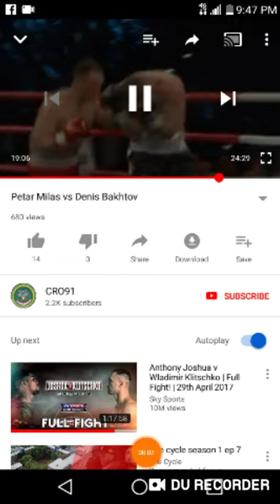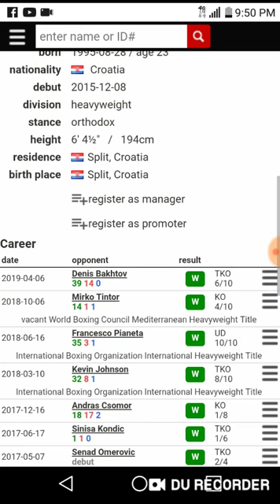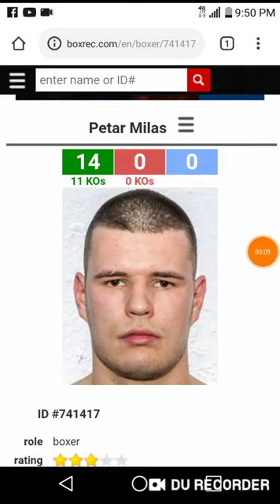#24 contender Petar Milas wins via 6th rd TKO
UNBIAS Top 25 HW boxers as of right nows resume

1. Anthony Joshua          ( 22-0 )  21 KOs
2. Deontay Wilder            ( 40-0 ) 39 KOs 1d
3. Alexander Povetkin     ( 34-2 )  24 KOs
4. Dillian Whyte                ( 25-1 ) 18 KOs
5. Tyson Fury                    ( 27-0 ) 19 KOs 1d
6. Jarrel Miller                  (22-0) 19 KOs 1d
7. Adam Kownacki          ( 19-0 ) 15 KOs
8. Oscar Rivas                  ( 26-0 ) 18 KOs
9. Luis Ortiz                       ( 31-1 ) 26 KOs
10. Robert Helenius          ( 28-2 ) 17 KOs
11. Joseph Parker            ( 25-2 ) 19 KOs
12. Joe Joyce                   ( 8-0 ) 8 KOs
13. Bryant Jennings         ( 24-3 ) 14 KOs
14. Michael Hunter          ( 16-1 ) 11 KOs
15. M. Bakole Ilunga        ( 12-1 ) 9 KOs
16. Kubrat Pulev               ( 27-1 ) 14 KOs
17. Andy Ruiz Jr               ( 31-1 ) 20 KOs
18. Lucas Browne            ( 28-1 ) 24 KOs
19. Artur Szpilka              ( 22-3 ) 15 KOs
20. Mariusz Wach           ( 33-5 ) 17 KOs
21. Erkan Teper                ( 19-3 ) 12 KOs
22. Johann Duhaupas    ( 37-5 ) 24 KOs
23. Junlong Zhang          ( 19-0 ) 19 KOs
24. Agit Kabayel              ( 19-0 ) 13 KOs
25. Sergey Kuzmin         ( 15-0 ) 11 KOs

#24 contender P. Milas         ( 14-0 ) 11 KOs
#25 contender Jr. Fa             ( 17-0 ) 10 KOs

On the hunt:

( K. Fugimoto, S. Aliev, D. Dubois,
D. Breazeale, T. Schwarz, T. Spong,
E. Rrustemi, A. Demirezen, F. Hrgovic,
N. Kennedy, T. Bryan, O. Wallin,
R. Alfonso, N. Gorman, E. Romanov )

Follow my group for fight by fight ranking updates... And boxing talk..